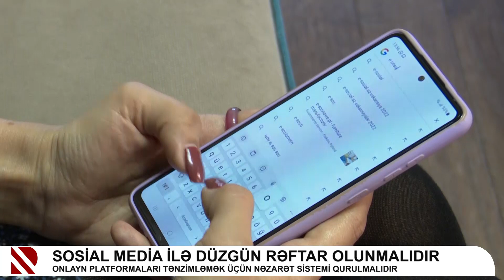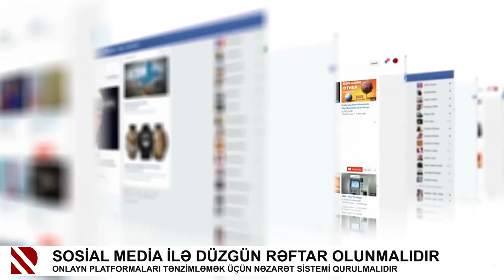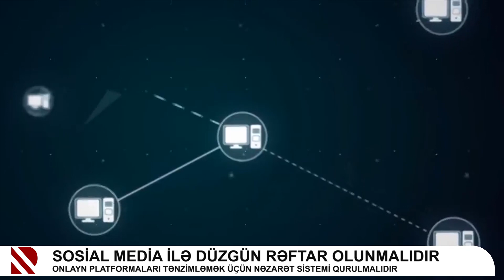Sosial media ilə düzgün rəftar olunmalıdır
Onlayn platformaları tənzimləmək üçün nəzarət sistemi qurulmalıdır